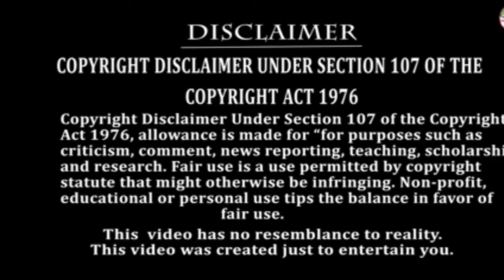2022 Sholay movie funny comedy video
Sholay movie funny comedy video